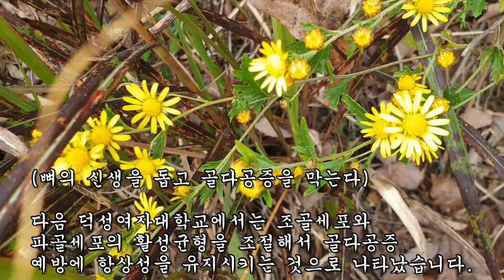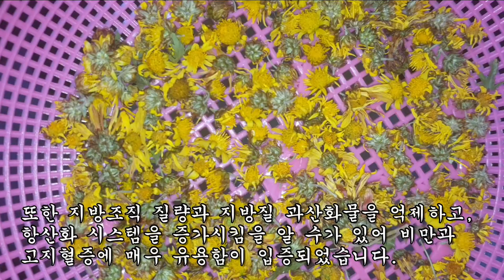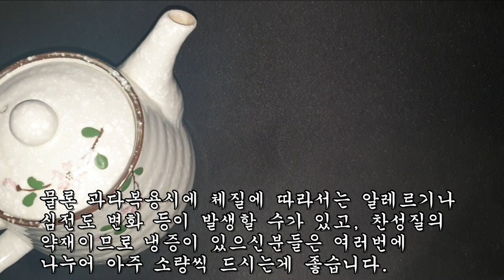이것을 꾸준히 먹었더니 눈이 밝아지고 구멍뚫린 뼈에 골수가 채워졌다